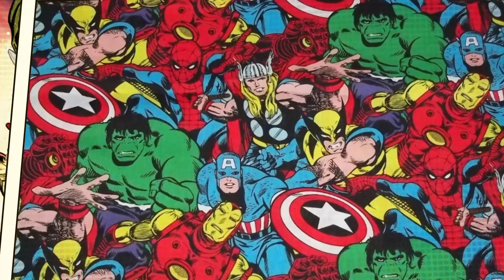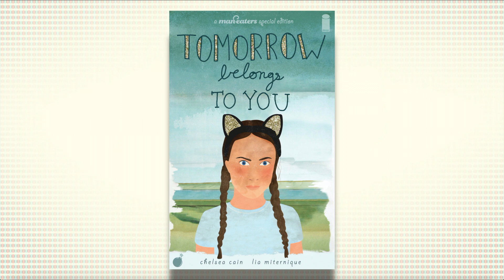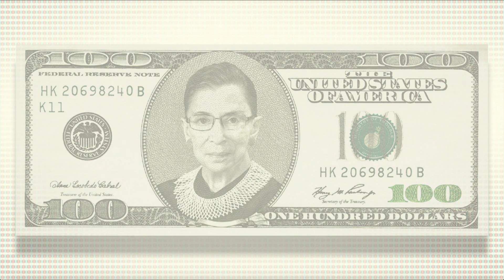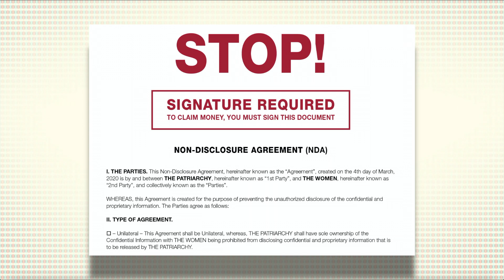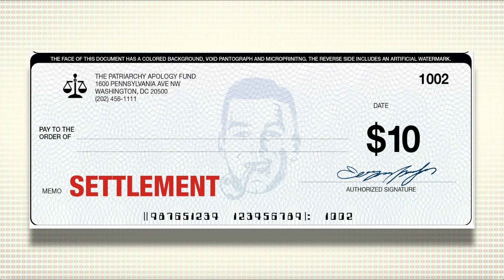Comic Review of Maneaters: Tomorrow Belongs to you... what is this comic?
Full disclosure, this is a comic that is really a collection of fake ads designed to further fill out the "Maneaters Universe". It's designed to be a parody, and the work within is perfectly fine. Written by Chelsea Cain and with Art/Illustrations by Lia Miternique, this comic does deliver what it promises...  but it's a weird promise. A look at this comic, and a bit about satire books in general.